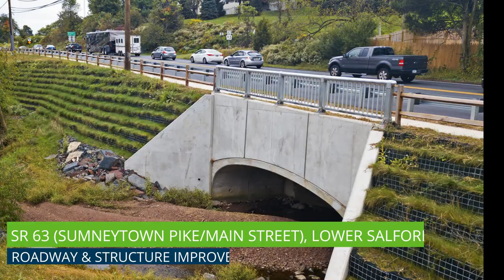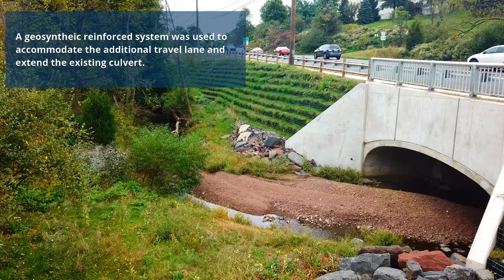Project Profile - SR 63 - Lower Salford PA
Check out our recent project in Lower Salford on SR 0063 where we were responsible for lane widening and an additional lane - 800 LF of roadway improvements.